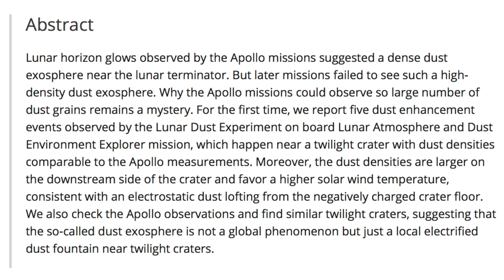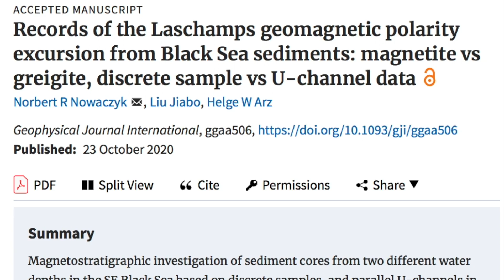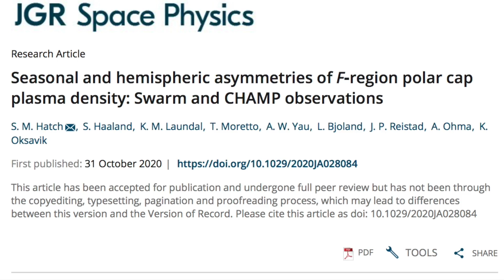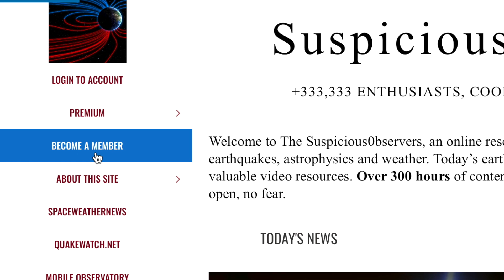"Unexplained" Polar Plasma Assymetry, Titan, Moon Dust | S0 News Nov.2.2020